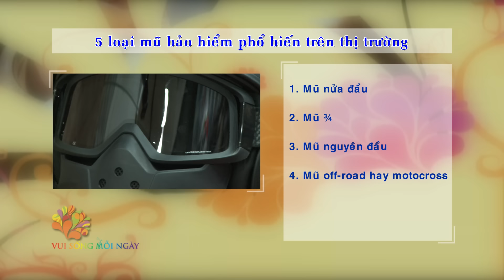[VUI SỐNG MỖI NGÀY] Phân biệt và chọn mua mũ bảo hiểm